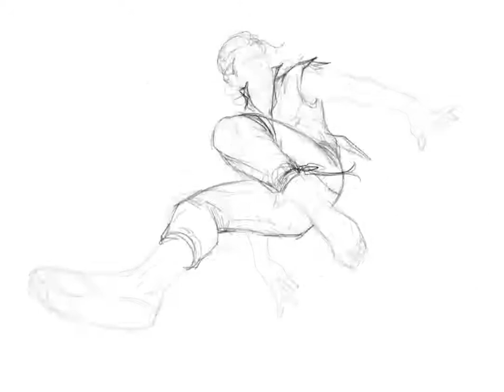The FOG - Tumroq (Warrior) - Development Timelapse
I would like to introduce you to Tumroq the Sailor, another beautifully created character by Unique for my game The FOG.

Tumroq is lying on one of the makeshift plank beds in the stables. This morning he finally arrived with the other warriors here in Zuarell – after 2 difficult weeks in which they tried to get all those desperate people safe and quickly from their beautiful hilly home Hexlvur to Zuarell. For that they not only had to maintain order along the long pathway, but they also needed to guarantee the safety because there were some that tried to use the current situation for their advantage. But most of all they had to hunt a lot to organize food for all those people on the way. And all that time The FOG was not far behind them.
But they were finally here and he just received an instruction. And now he finally could rest a bit ...
Suddenly he startled by the blowing of the horn and the panic screams. He jumps up from the plank bed, grabs his weapon and runs outside. And there he sees him ... the omnipresent FOG. But he seems to be much closer then expected and also much faster than over the last weeks – and even more threatening. He gets terror-stricken. He thinks for a moment if there is a chance to reach the others of his group while he hastily fastens his weapon. But he realizes quickly that he only has a chance at all if he starts running at once because he needs to pass Zuarell completely and also pass the beach before he reaches the boats. And he does not even now the exact way and where the boat of his nation is. He starts running as fast as he can ...